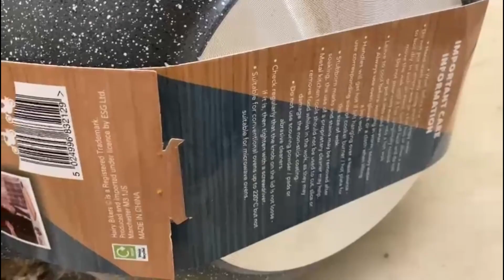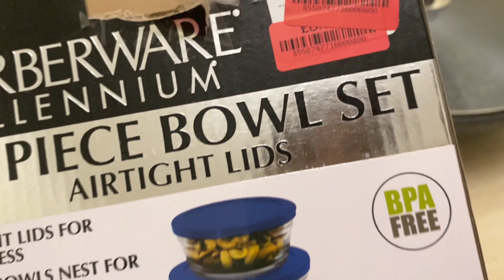Tk Maxx থেকে কিভাবে এত সস্তায় শপিং করলাম ॥আমার জা আমাকে কি গিফট দিলেন ?😊